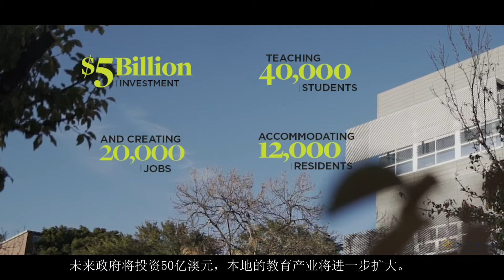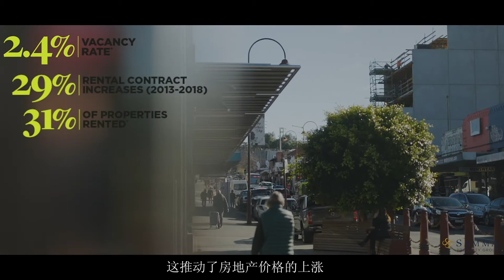Samma Place - Introduction to Linden, Ivanhoe CN